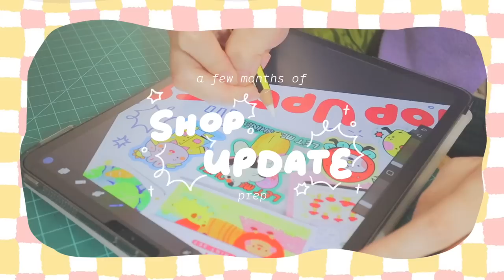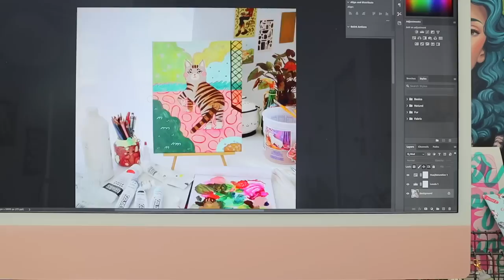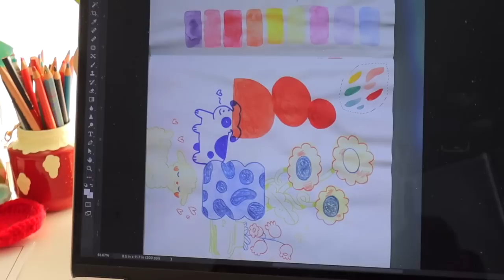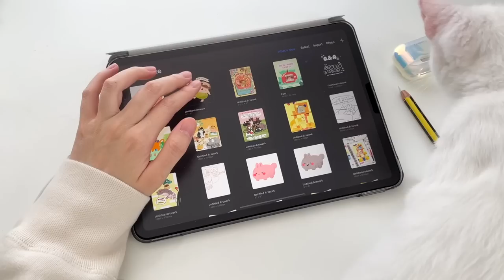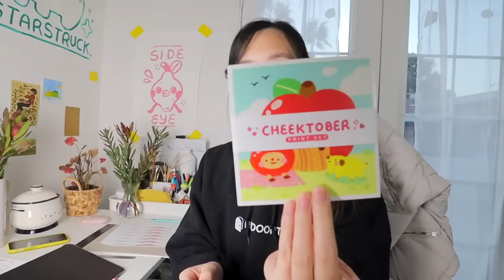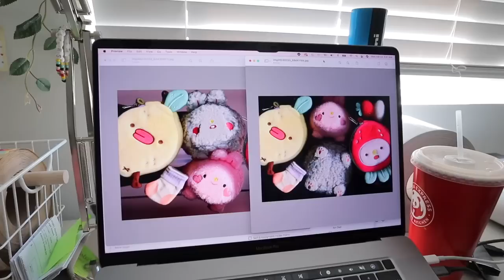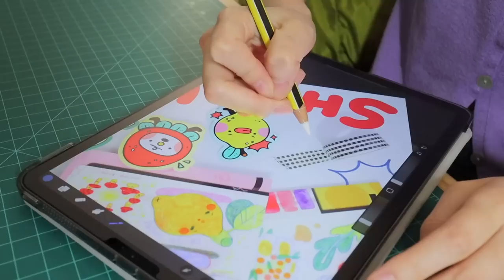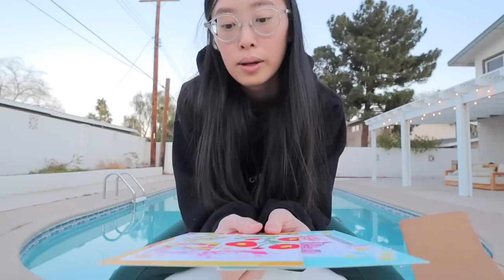✸ STUDIO VLOG ✸ Shop Update !!, Plushie Preorders, New Products, Photoshoot, & more!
Hello~✸
I just had a shop update + first-time preorders for my plushies and pouches! There's a lot of photo shooting, designing & packaging inventory, counting stickers, & more. If you want to support the shop, here's the Thank you to everyone that has gotten something already and I hope you love it when it gets to you. I hope you all are doing well~ Sending lots of love, Apple Cheeks.

PEOPLE/THINGS MENTIONED:
✏ Blue Yeti Microphone
✏ Yeah, Maybe Podcast
✏ BAGGEBO Shelf
✏ KVISSLE Letter Tray

Apple Frens: 116.3k